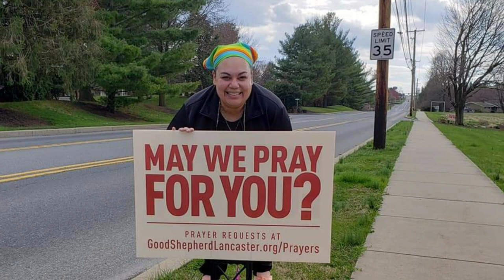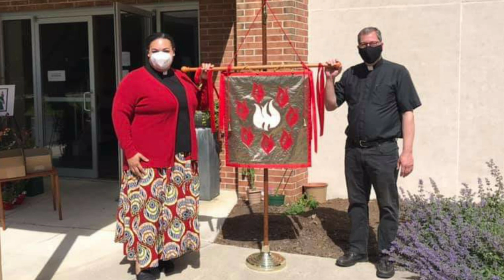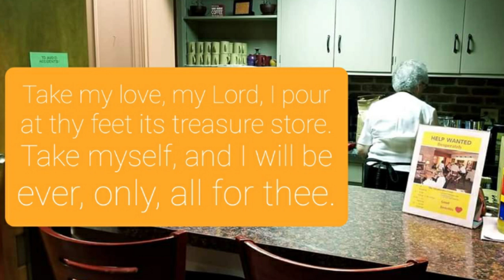Pentecost 2 Prelude; "Consecration" by Frederick Chatfield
Christopher Prestia, organist/vocalist